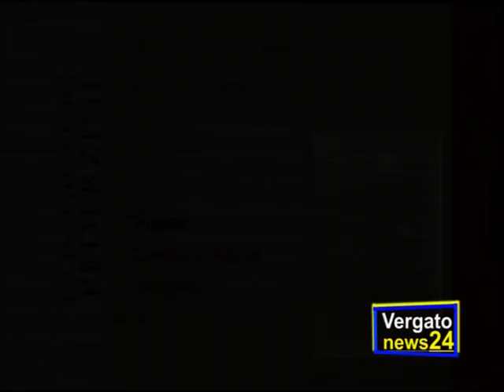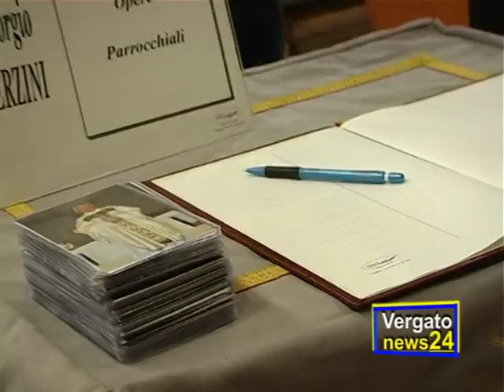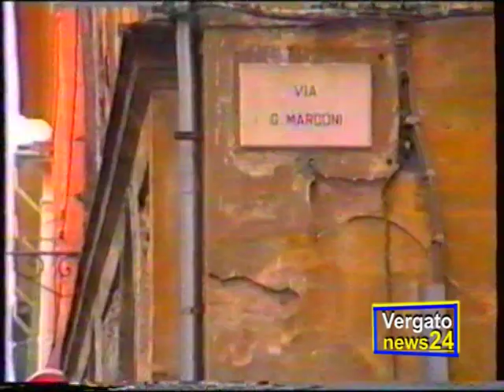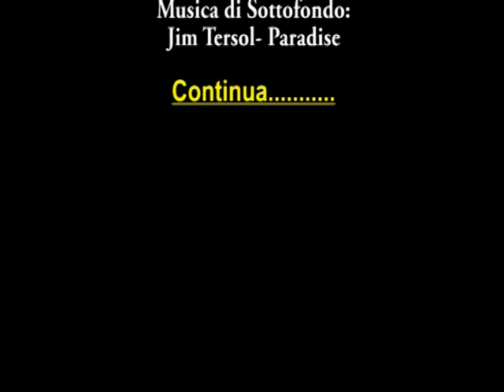Vergato - Memorial Don Giorgio Pederzini - Trailer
Vergato News24 e Mire2110 - Vita in Parrocchia - La vita di Don Giorgio raccontata dalla nipote Ada e dai "bambini" che lo hanno conosciuto. Viaggio nella memoria con foto e video da Fiesso a Vergato passando da Castel d' Aiano.  Visita il blog